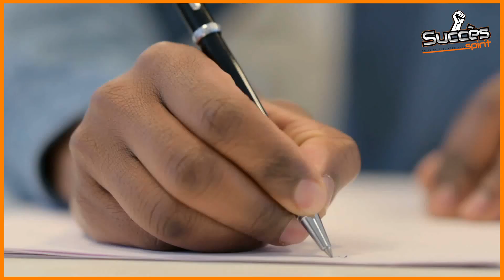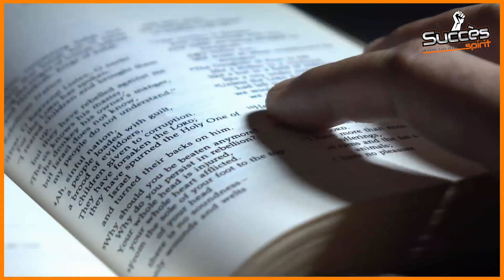Mark Twain que vous devriez connaître avant de vieillir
Découvrez la vie impressionnante et l'oeuvre incomparable de Mark Twain! Apprenez-en plus sur cet écrivain américain célèbre avant qu'il ne soit trop tard et amusez-vous en découvrant des faits inattendus à son sujet. Nous allons révéler les moments clés de sa vie qui ont façonné le monde et explorerons les oeuvres qui se sont avérées si immortelles. Rejoignez-nous dans notre exploration passionnante du génie de Mark Twain!